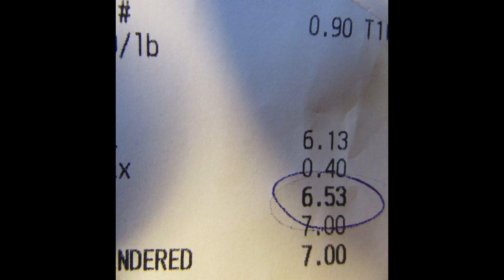Want a Healthy Life? Eat Bulgur. | Sanaa Abourezk | TEDxBrookings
In this deliciously fun and in-depth talk, Sanaa Abourezk takes a trip to discover and learn about bulgar. This ancient grain helps both your health, and your pocketbook. By looking at the power of a simple "peasant grain", Abourezk shows that we have the ability to improve our health, financial savings, and quality of life by choosing to eat bulgar. Sanaa Abourezk is a Gourmet Chef, Restauranteur, Author, Nutritionist, Blogger Passionate about the art of cooking and teaching cool recipes.

Sanaa owns and operates a popular Middle Eastern Restaurant in Sioux Falls, South Dakota. She earned a Bachelor of Science Degree in Agricultural Engineering and a Masters degree in Nutrition.

She attended cooking school in Florence, Italy, as well as the Cordon Bleu Baking School in Paris, France.

She has worked as a nutrition adviser for the South Dakota Department of Health, where she advised clients on nutrition, cooking, and healthy eating.

A talented creator of healthy and delicious recipes, she has published three cookbook: Secrets of Healthy Middle Eastern Cuisine, Oh Boy, I Can’t Believe it’s Soy!, and Gluten Free Mediterranean.

Sanaa is passionate about developing recipes tailoring to certain dietary needs such as veganism and celiac disease. These recipes, however, can be enjoyed by anyone. This talk was given at a TEDx event using the TED conference format but independently organized by a local community.